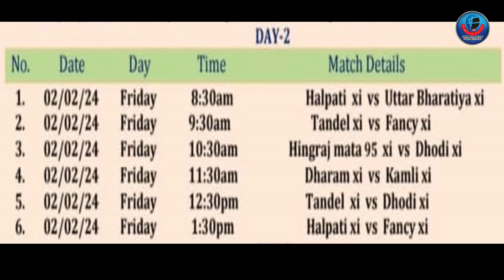MATCH 9 | DHARAM XI vs KAMLI XI | FANCY CUP - 2024 | DAMAN